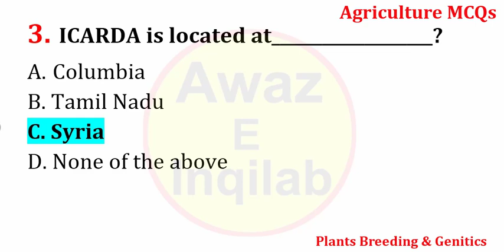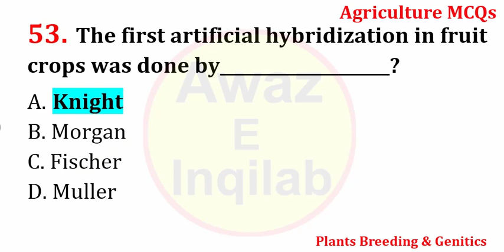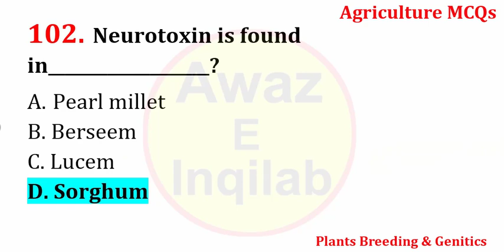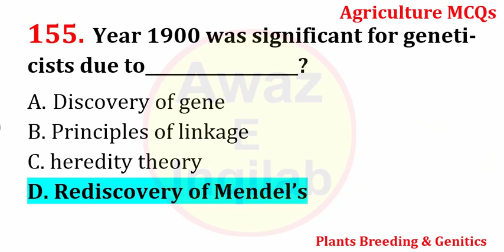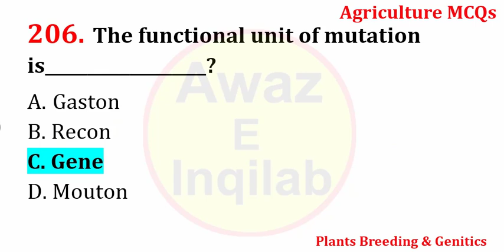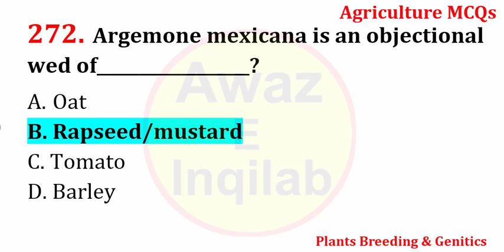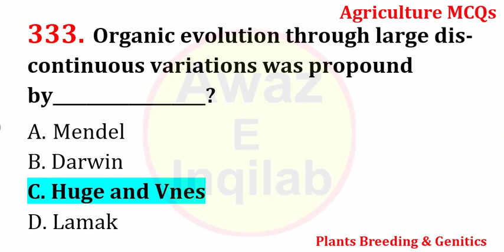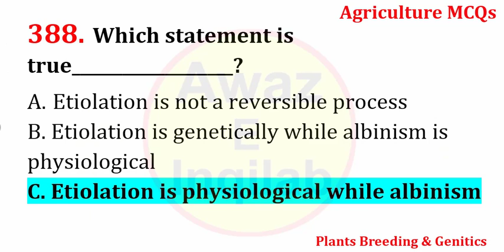plant breeding and genetics mcqs | plants breeding and genetics | plant breeding and biotechnology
after watching this video, you will be able to get/cover the following points.
• plant breeding and genetics mcqs
• plants breeding and genetics
• plant breeding and objectives
• plant breeding and seed technology mcq
• plant breeding and seed technology
• plant breeding and genetics net
• plant breeding mcq questions
• plant breeding objectives
• plant breeding methods
visit Playlists for other   subjects MCQs the links are given below,
MCQs for all SUBJECTS
My all applications are now available...
Features:
1.Fully offline
2.Easy to use
3. No many ads
4.simple interface
5. Free of cost
6.clear to read
7. Zoom in and zoom out function
Note:
I am working on this on daily basis to create more interesting books for every subject and to keep them  updates and for making them more interesting.. these books will increase your knowledge and will help you to prepare yourself for any screening test.. so keep visit this link for all applications